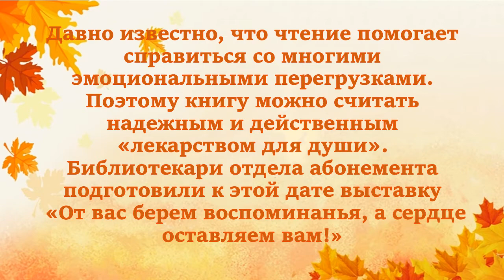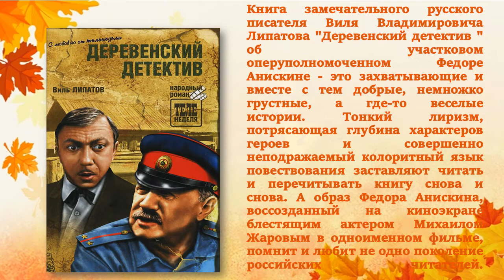Виртуальная выставка "От вас берем воспоминанья, а сердце оставляем вам!"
Подготовлена Отделом абонемент Центральной городской библиотеки.